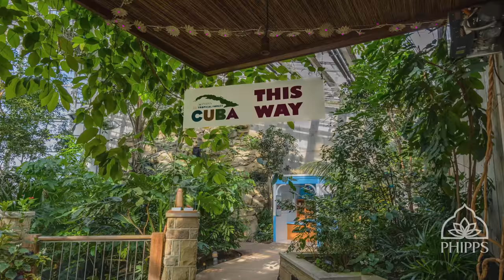1 Hour of Stunning Phipps Conservatory and Botanical Gardens for Calm, Relaxation & Stress Relief 4K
Phipps presents an hour of photography of our beautiful campus accompanied by ambient field recordings of Western Pennsylvania by sound artist Abby Aresty to help you relax, recharge, stay calm and relieve your stress. Bring a little of Phipps' tranquil atmosphere into your home whenever you need it. Select photos by Paul g. Wiegman; Phil Johnson II; and Denmarsh Photography, Inc.